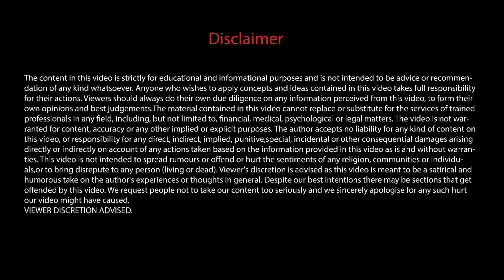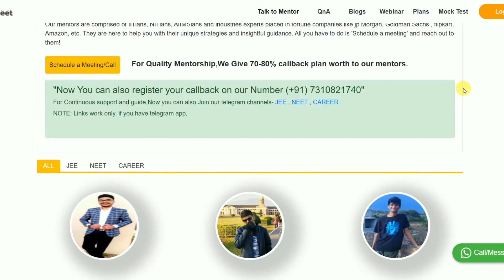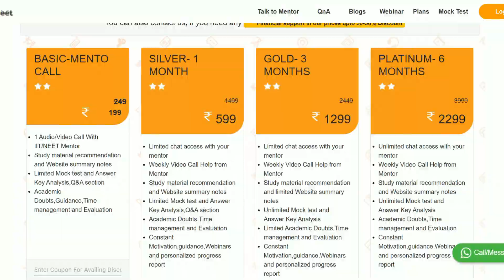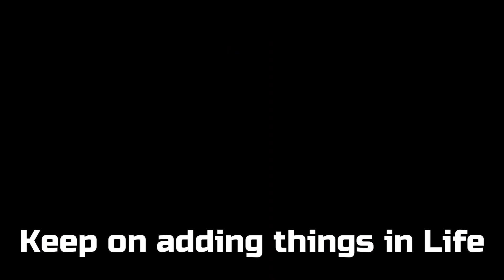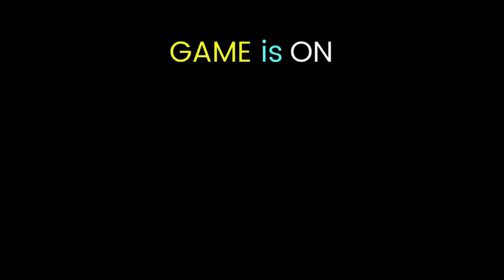Best Mentorship from IITians / NEETians | Find your Mentor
Hi, In this video I am to tell all JEE and NEET Aspirants about a platform where you can find Mentors who have cleared these competitive exams in the past.

Hi Aspirants,
We are collaborating with MENTOMEET for personal Mentorship program.About Mentomeet-

👉 👉 MentoMeet is a next-gen 1:1 mentoring platform in India , bringing together renowned mentors who are from Top Medical Colleges and mentees who need mentoring.

👉 👉  What is in our subscription plans included-

1. Full-time Mentorship guide from our Top Mentors.

2. Direct one to one call/message with your Mentor

3. Study Material, Exam Tips and much more is waiting

👉 👉  Are plans too expensive for you?

We kept our plans very low because we are just pricing you only to pay our mentors. still not satisfied contact/WhatsApp on this number- 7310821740

👉 👉  What are your various pricing plans ?

We have a variety of plans according to students need like-

Platinum- 6 Months: 2299 Rupee

Gold- 3 Months: 1299 Rupees

👉 👉  How to avail of the discount?

👉👉  You can ask any kind of question-related to your NEET  preparation in our telegram channel and you can also get a full-time personal mentor that can help you until you crack the exam.

My Accessories:
Chroma screen
Laptop Bag

Fair use of some images for informational content.